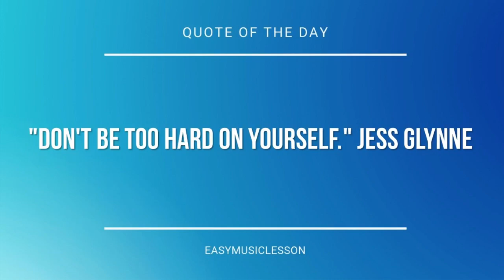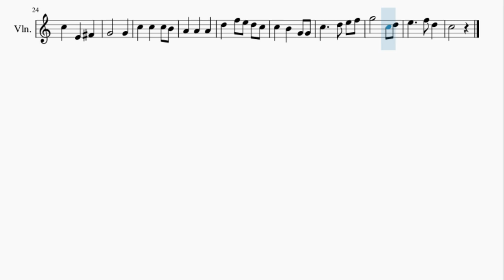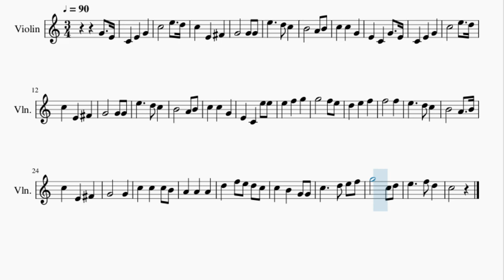Violin Sheet Music: How to play Star Spangled Banner by John Stafford Smith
Here is a sheet music/tab video on the song Star Spangled Banner by John Stafford Smith on the violin. A violin sheet music arrangement which is transposed to notes that are easily played by violin, for the song Star Spangled Banner by John Stafford Smith.

EasyViolinLesson teaches you to play the your favorite instrument, through well-arranged sheet music so that you too can learn how to play Star Spangled Banner by John Stafford Smith on the violin as fast as you can. A violin sheet music with backing tracks to help your play the song better.

Chords of Violin arrangement:
C Maj   G Maj   A Min   E Maj   A Min   D Dom 7   G Maj   C Maj
G Maj   C Maj   C Maj   G Maj   A Min   E Maj   A Min   D Dom 7
G Maj   C Maj   G Maj   C Maj   C Maj   C Maj   G Maj   G Maj
C Maj   A Min   G Dom 7   C Maj   D Dom 7   G Maj   C Maj   D Min
D Min   G Maj   C Maj   A Min   C Maj   G Dom 7   C Maj

Melody notes of Violin:
G4 E4 C4 E4 G4
C5   E5 D5
C5 E4 F#4
C5 E4 F#4
F5   F5
C5 E4 F#4
G4   G4
C5 B4 G4 G4
C5